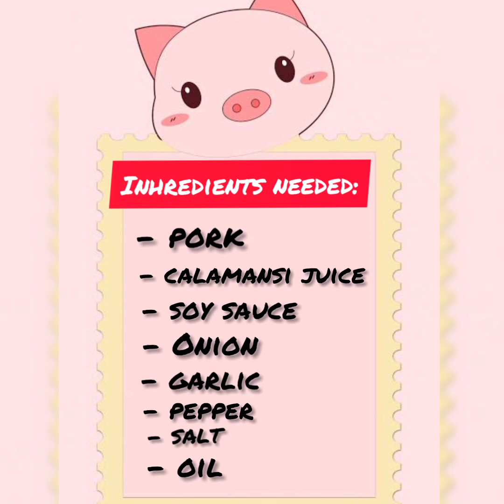PORK STEAK RECIPE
HELEED 14 OUTPUT PROJECT
(Compilation of my videos before, during and after cooking, plating, documentation (judges of my menu) and pictures.